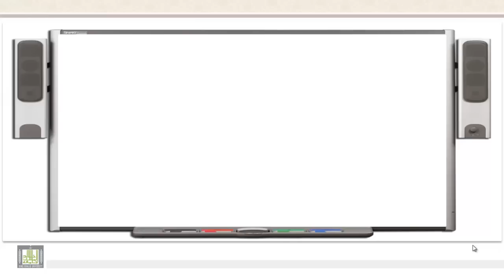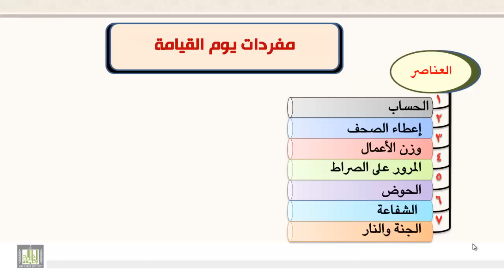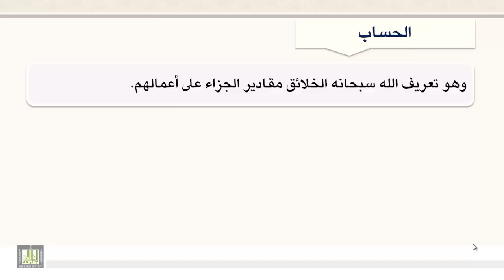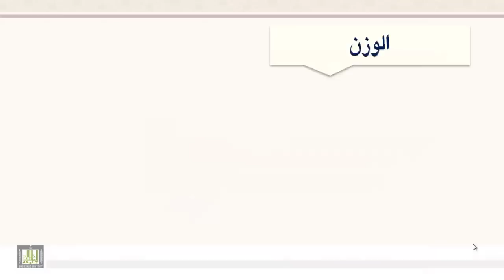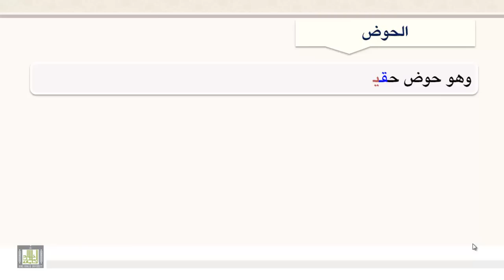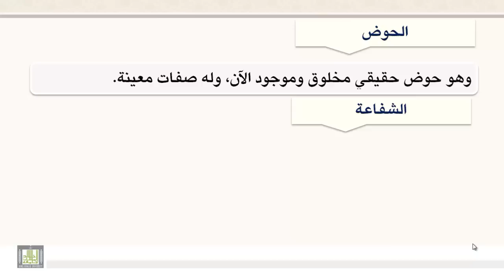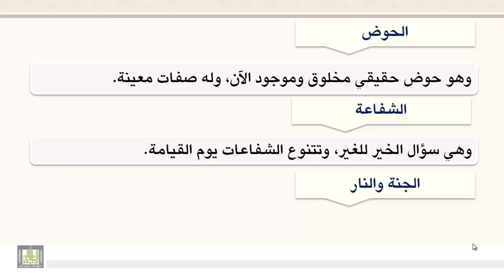البعث وما بعده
تعريفه  -  مفردات يوم القيامة